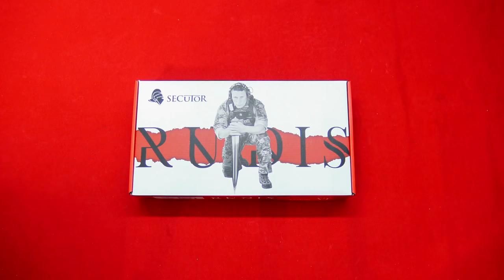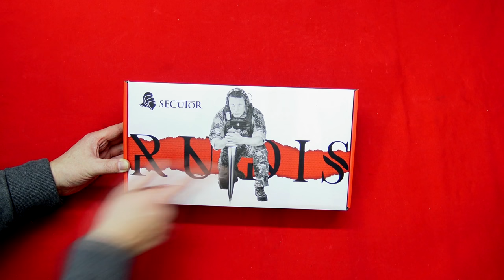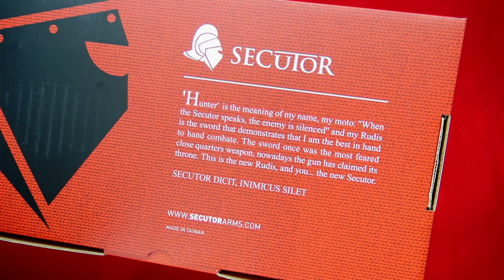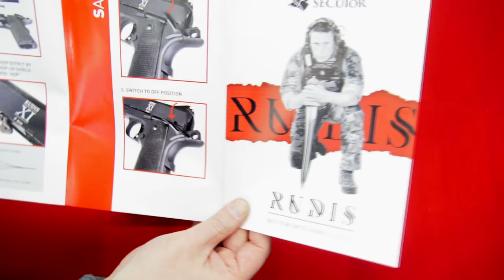Airsoft - Secutor - 1911 Rudis VI [ENG sub]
LISEZ !!! READ!!! English subtitles available, activate them!

Secutor est une nouvelle marque qui propose trois modèles de réplique de poing. Basé sur une architecture Colt 1911 qui ressemble à du KJWorks et est compatible avec les pièces Marui, ce "Rudis" est livré avec un chargeur CO² mais est tout à fait jouable dans nos contrées avec ses 305-315 FPS.
Secutor is a new brand which proposes three different handguns inspired from the Colt 1911, the "Rudis". Powered by CO², they can be used on any field. It is really close to the KP07 from KJWorks and is compatible with Marui parts.

*Desert Winds 4 - Rannar Sillard
*Gladiator Arena - Håkan Eriksson
*The Gladiator - Jan Chmelar